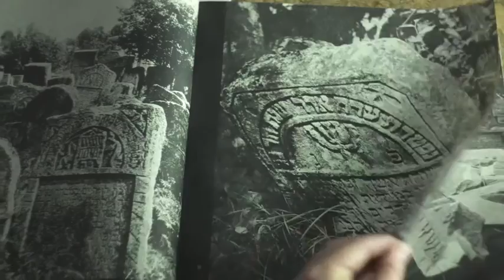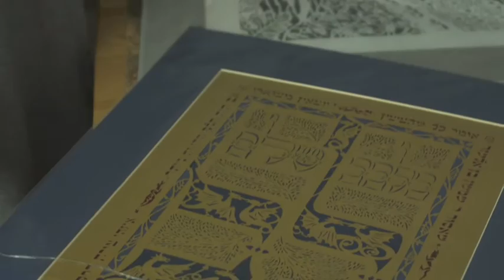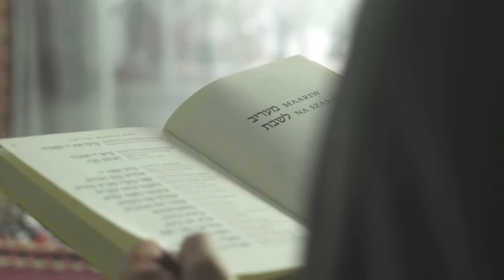MegaBabka Monika Krajewska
Jednym z owoców naszego projektu "Wymiany na rzecz Zmiany" są krótkie filmy biograficzne z serii Mamy Głos, poświęcone super babkom o żydowskim pochodzeniu.

Zapraszamy do zapoznania się z historią naszej bohaterki Moniki Krajewskiej!